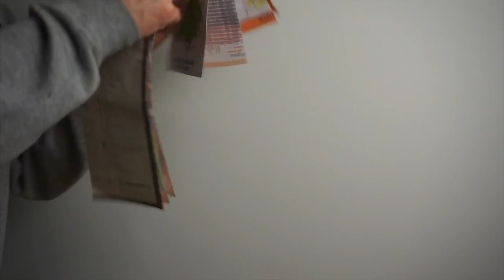Engineering.. 5 STEPS TO GET INTERNSHIP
@ West Virginia University a well know professor, advisor, and mentor sent out an email detailing the steps I give you all in this video. It works.. Just a numbers game. Good luck!